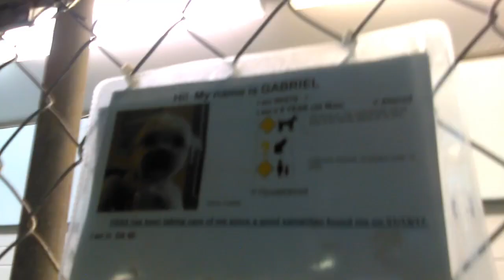Old film❤️Gabriel 5y Pet Id 837585 Lhasa Apso Humane Society Southern of AZ❤️2-5-2017adopted3-6-2017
Old film❤️Gabriel 5y Pet Id 837585 Lhasa Apso The Humane Society of Southern Arizona❤️3450 N. Kelvin Blvd.